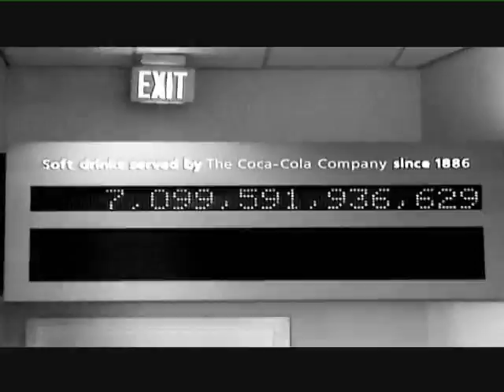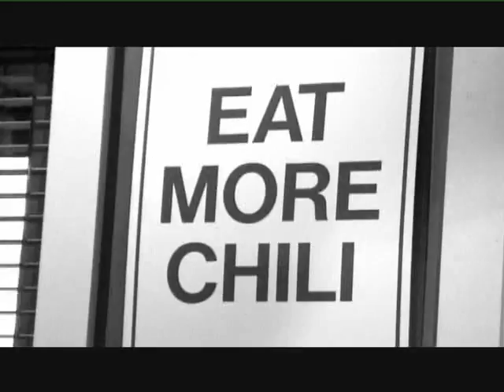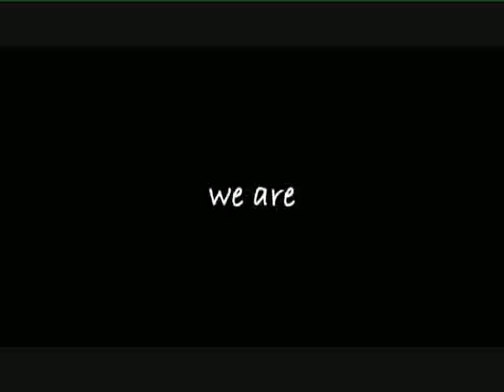JOY/DISASTER - LOBOTOMY (Official Music Video)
Released by Cyril MULLER.